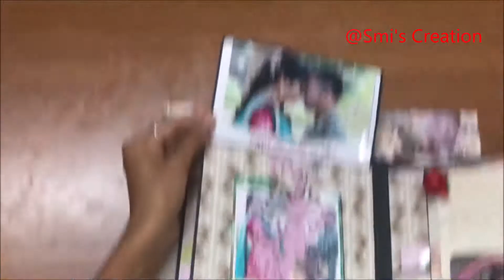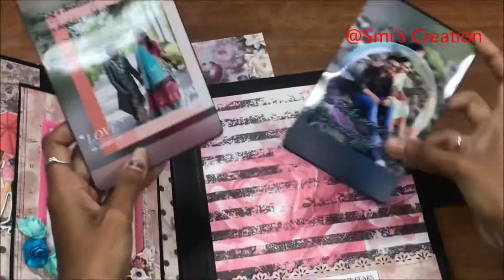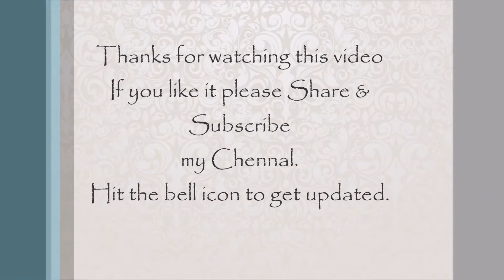Scrapbook Album/Photo Album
Mini scrapbook with full of photos inside. Multiple overlaping pages and beautiful handmade flowers decorated Album. Perfect gift for your near dear..